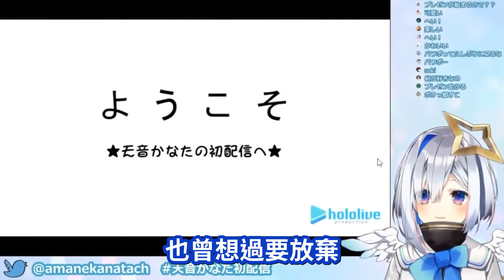天音彼方2周年Live回顧片段、感性小影片【Hololive / 天音彼方 / 中文字幕】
※ 聲明 ※
1. 本頻道並未擁有此部影片之版權(含縮圖及影片中所出現的各種影像素材、音樂等等)，若版權方要求，本頻道將配合下架。若原影片遭到移除、轉至會員限定或私人等情形，本頻道也將採取對應之處理。
2. 此影片僅分享於YouTube，如需分享請使用YouTube連結，請勿盜片、轉載、複製至其他平台，若有特殊使用需求請先與我們聯絡。
3. 非專業翻譯人員，若有錯字、翻譯錯誤、譯文語意與原文不符之情形，歡迎留言指正。
4. 為避免因剪輯而產生之斷章取義、扭曲原意之誤會，也為了達到推廣之效果，請大家多多點擊下方原片連結進行觀看。